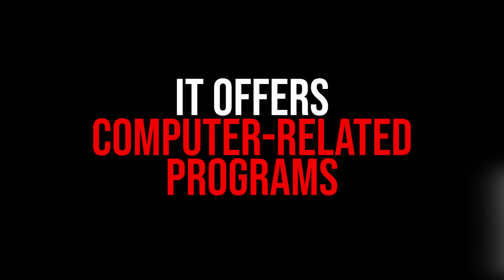TRIMEX COLLEGES Accountancy Ad (BSA)